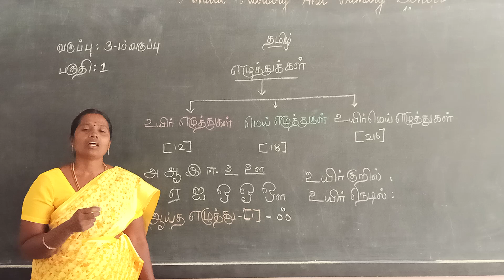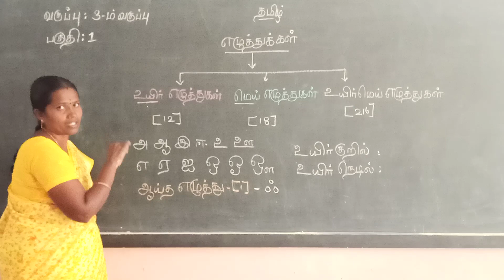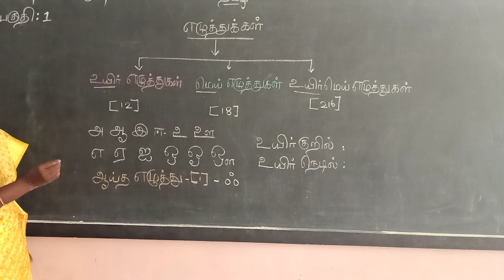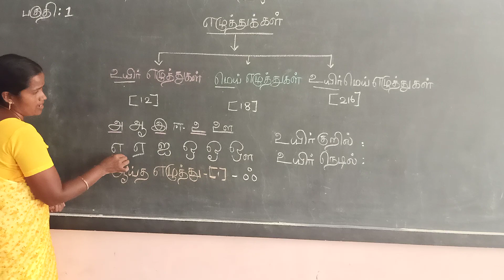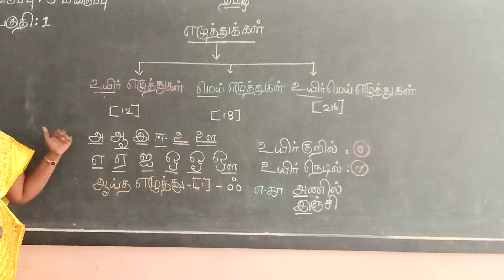3 rd Tamil | Session 1 | Amala N & P Dpi